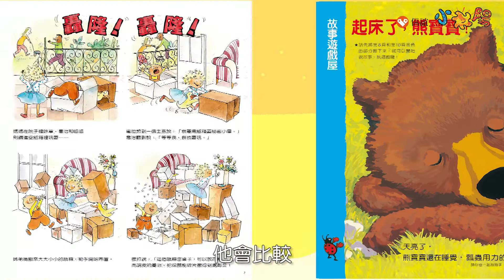【每個孩子都是媽媽心中的小太陽】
《小太陽4-7歲幼兒雜誌》打造孩子的關鍵大能力